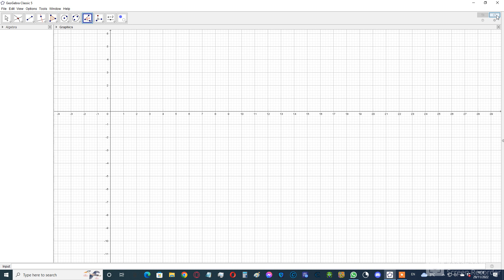how to construct an octagon using the rotation method